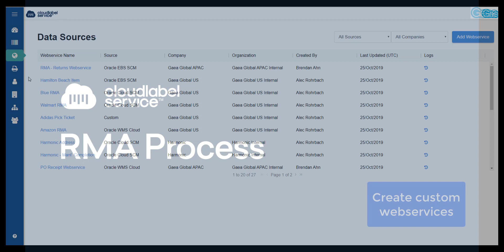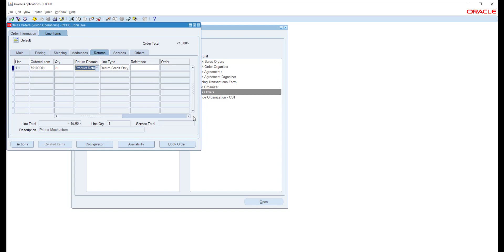Cloud Label Service, RMA Process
Watch the video and learn about the RMA process feature. Our Cloud Label Service how-to series will have you quickly managing the entire label lifecycle with maximum efficiency.